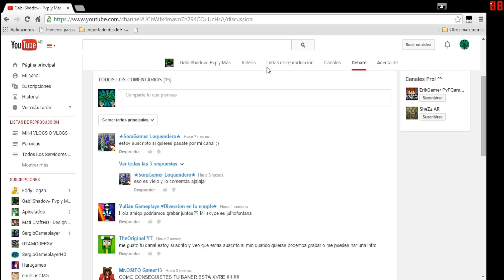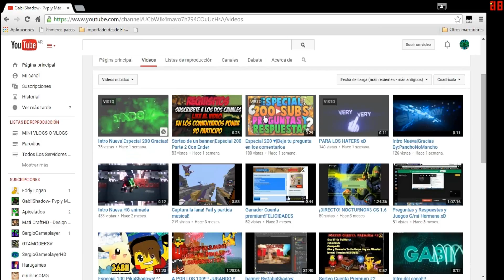PROMOCION DE CANALES #1 (GabiiShadow-PvP y Mas)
▼MOSTRAR MAS▼

ESTAS PAGINAS SON MUY ZHUKULENTA:
: PAGINA DE JUEGO AL MEJOR PRECIO

Edad:12
Pais:Argentina
Saben tus padres que estas en YouTube?:Si

SUBSCRIBETE PARA MAS VIDEOS :D

sεяα dεnunciαdα.
Tσdσs lσs Dεяεcнσs Rεsεяvαdσs.